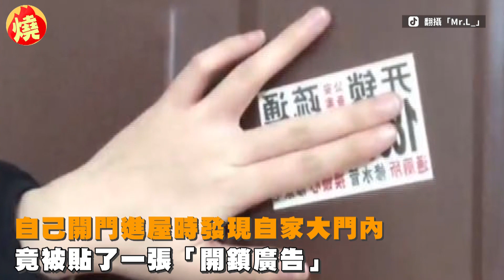緊急電話是壞的！中國女星受困五星飯店廁所 靠2工具砸門自救怒檢舉－全民話燒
有些飯店雖擁有超高評價，然而當事故發生時，卻又會極力撇清關係，對當事人不聞不問，服務態度令人相當心寒，近日中國女星林琳奇爆料，她在2022年12月29日時，於中國的一間五星豪華飯店談論公事，不料卻在上廁所時，慘遭反鎖於裡面，期間更是無通風設備、求救電話等，讓她相當驚慌，只能瘋狂找工具砸開門鎖，並在3個小時半後，才成功逃出。